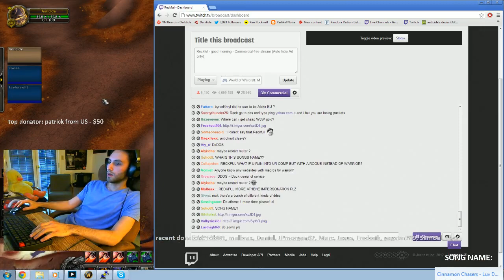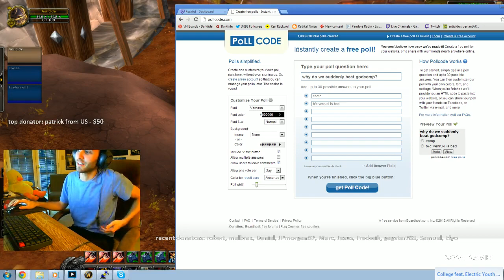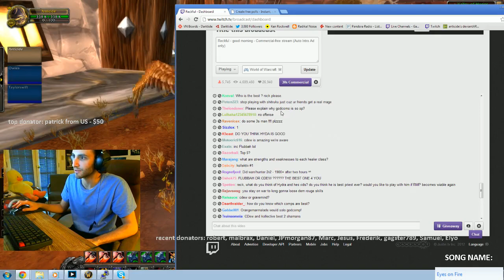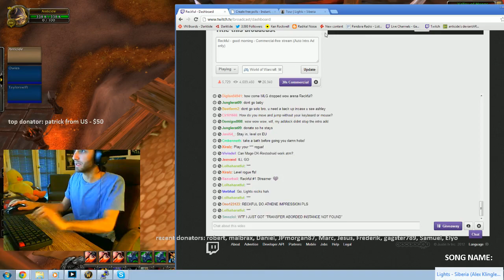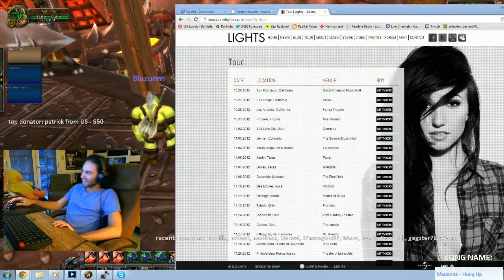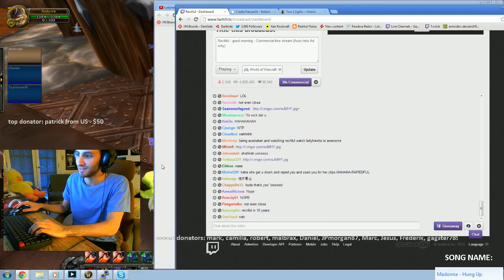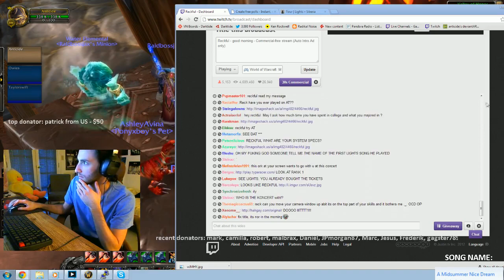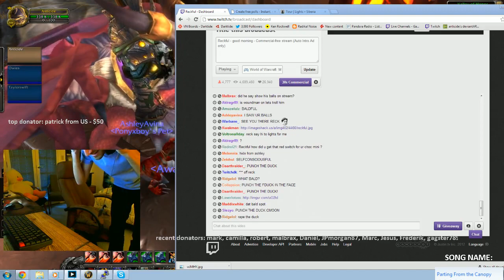2012/10/28 Reckful good morning Commercial free stream Auto Intro Ad only